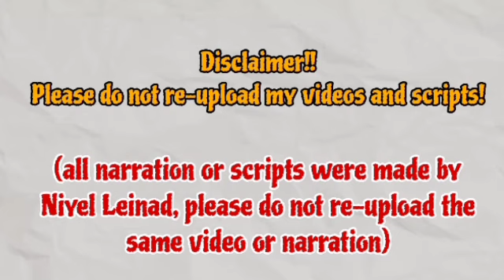Now Youngae remembers what Kyunghwa did to her! | The Brave Yong Su-Jeong 용감무쌍 용수정